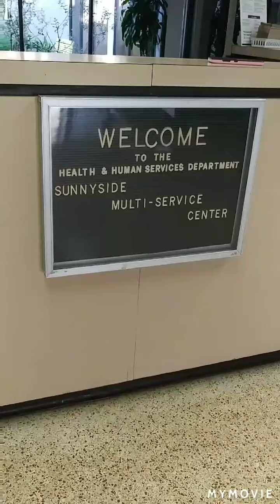Early Voting in Harris County: 10/14/2020